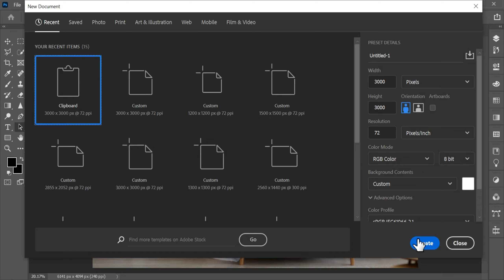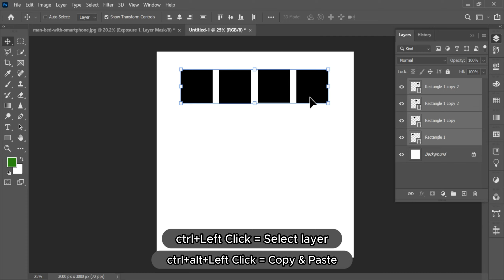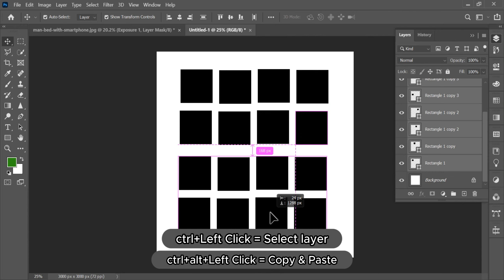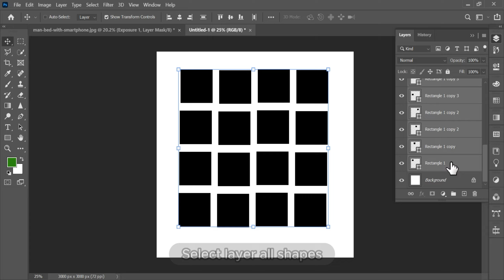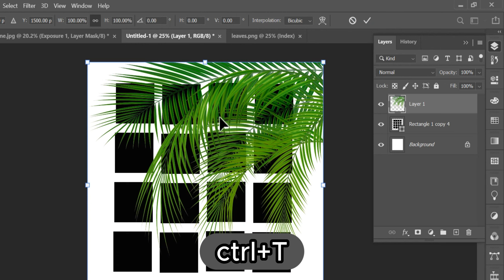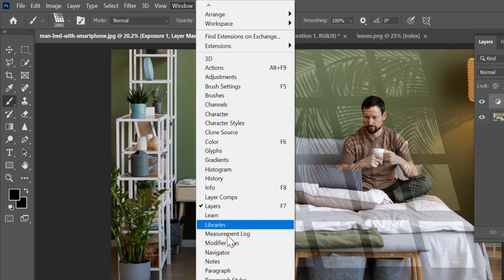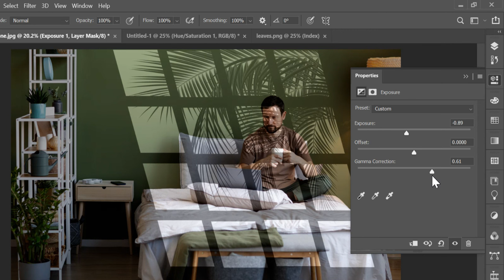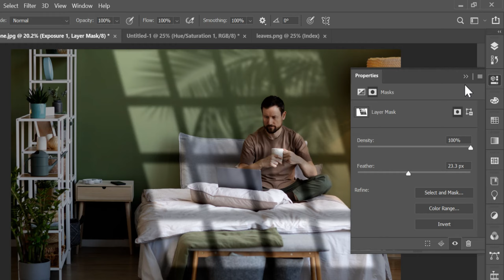Create Sun rays Photoshop | Window shadow effect | Jezzi's Graphic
Content:  How to create window shadow in Photoshop 2023 / Window shadow effect in Photoshop 2023 / How to create realistic shadows in Photoshop 2023

My name is Muhammad Mubashir, Photoshop tutorials is a free resource for learning Photoshop.

- How to create shadows in photoshop
- Photoshop tutorial
- Photoshop
- How to make realistic shadows in photoshop
- Window shadow effect in photoshop
- How to create shadow in photoshop
- Shadow in photoshop
- Realistic shadow photoshop
- Shadow effect in photoshop
- How to make shadow in photoshop
- How to add shadow in photoshop
- Drop shadow
- Drop shadow photoshop
- How to create realistic shadows in photoshop
- Create shadow in photoshop
- Adobe photoshop